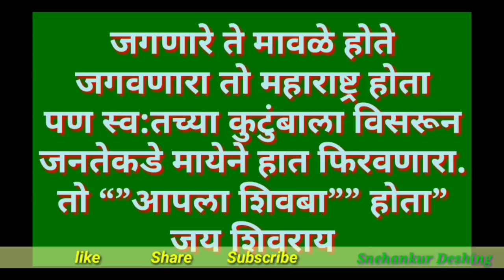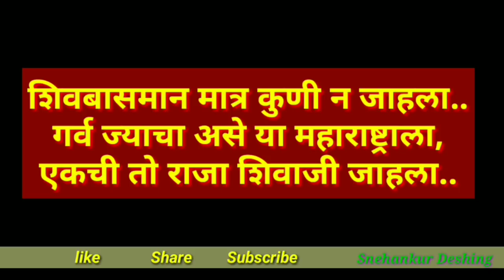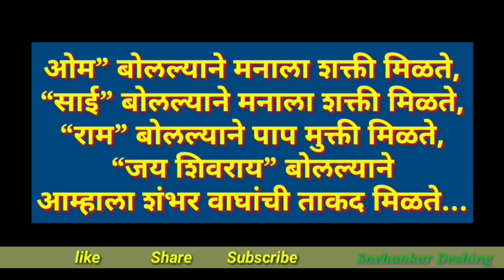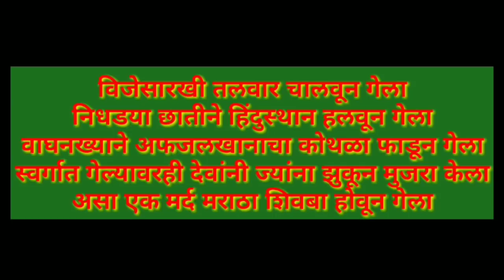शिवाजी महाराज भाषण मराठी शायरी/Sher shayri/Shivaji Maharaj shayari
शिवाजी महाराज  भाषण मराठी शायरी/Sher shayri by Snehankur Deshing